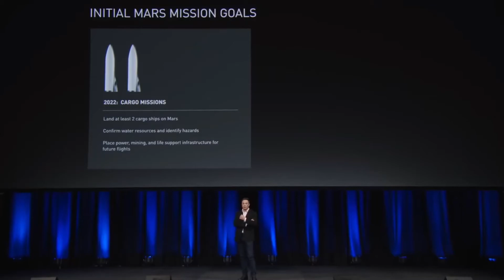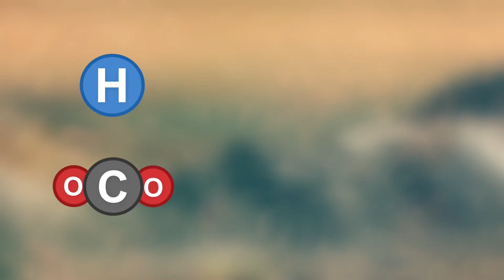Elon Musk İnsanlığı Marsa Nasıl Götürecek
2024 Yılında SpaceX (Elon Musk'ın uzay teknolojileri şirketi) ilk insanları Mars'a göndermeyi ve Mars insan kolonisinin ilk adımlarını atmayı planlıyor. İlk insanın Ay'a gönderilmesinden 55 yıl sonra. Ay'a yapılan yolculuk kısa süreli bir git gel idi sadece. Fakat SpaceX insanları uzaya uzun dönem göndermeyi planlıyor. İlk gönderilecek olan astronotların Mars seyahatinin 5 ay kadar süreceği tahmin ediliyor. Peki oraya vardıklarında ne yapacaklar?